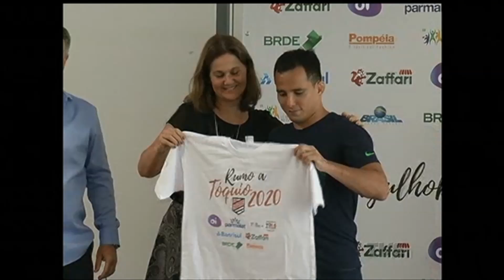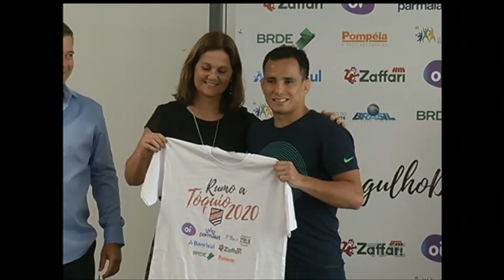Plano de Jogo | TVE - 20/1/17